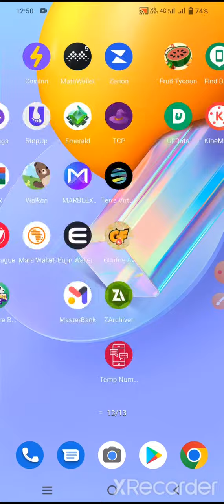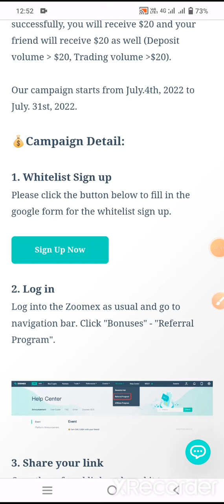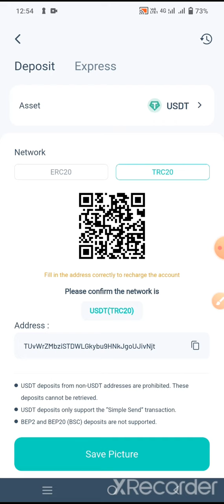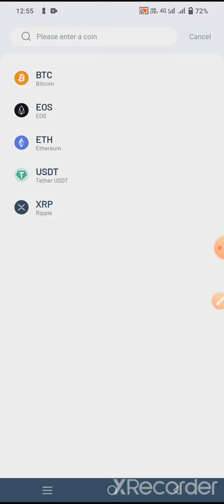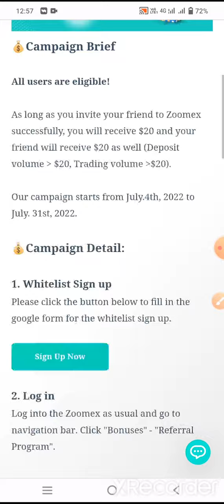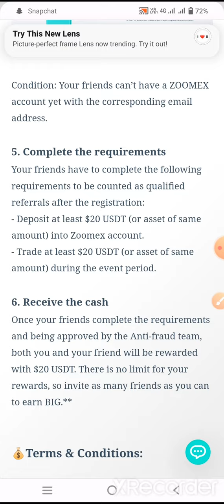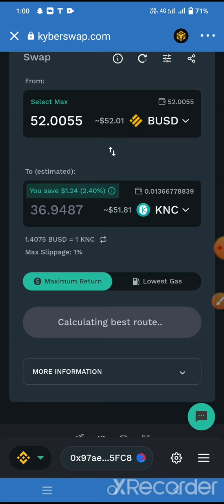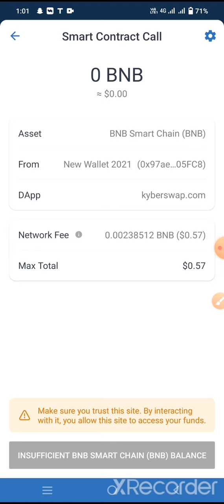20$ Exchange Airdrop No Kyc - 20000$ KNC Exchange Airdrop Dont Miss Join Fast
1= 20$ Exchange Airdrop Link

I'm Inviting you to join Zoomex and get 10 USDT bonus! Join me and get an rightful access to smart investment! 39QPAQ

Fill Airdrop Form

2= 20000$ KNC Exchange Airdrop